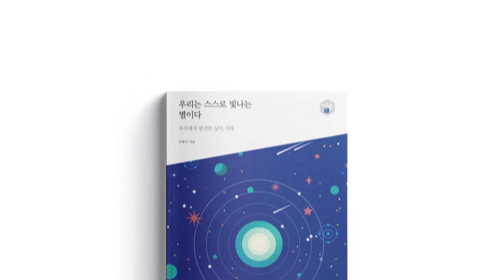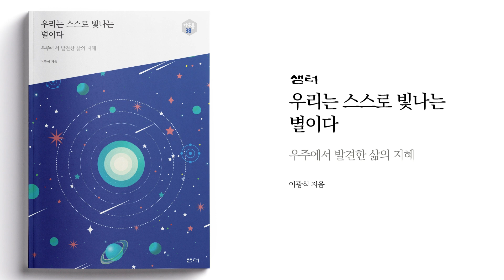천문학 작가 이광식, "우리는 스스로 빛나는 별이다"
다음 세대가 묻다
“왜 우주를 알아야 할까요?”

이광식이 답하다
“별과 우주를 알면 나와 세상이 보입니다.
알고 보면, 나라는 존재는 우주와 맞먹는 기적입니다.
어려울 때는 우주를 생각하면 좋습니다.
하찮은 일들에 마음이 상하지 않게 됩니다.”
이광식 작가가 이야기하는
우리가 우주를 알아야 하는 이유!
온, 오프라인 서점에서 만나보세요!
✔ 아우름38권 우리는 스스로 빛나는 별이다